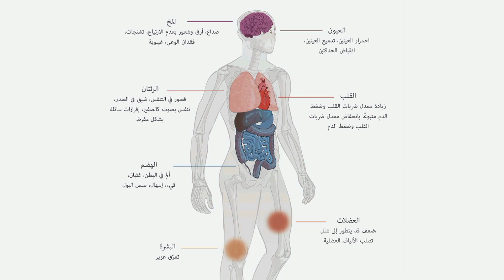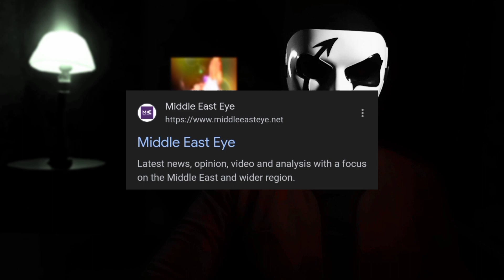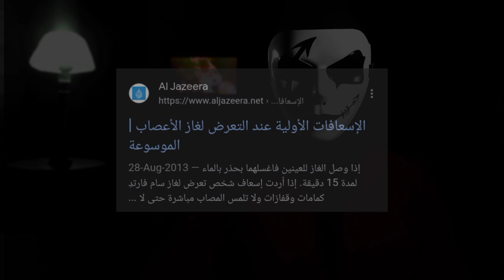أمر خطير سيحدث إذا أغرقوا الأنفاق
"إغراق" أنفاق حماس بغاز الأعصاب.. تقرير يكشف خطة إسرائيلية، سيتم ضخ كميات كبيرة من غاز الأعصاب في الأنفاق، وستشرف قوة دلتا الأميركية على "ضخ كميات كبيرة من غاز الأعصاب في أنفاق حماس، تكون كافية لشل الحركة الجسدية لفترة تتراوح بين 6 و12 ساعة".
ونقل الموقع الإخباري ميدل إيست آي عما قال إنه مصدر عربي رفيع المستوى على صلة بالجماعات الفلسطينية، إن الجماعات المسلحة في غزة تتوقع أن "تقوم إسرائيل بإغراق أنفاق حماس بنوع من غاز الأعصاب أو الأسلحة الكيميائية تحت مراقبة قوات الكوماندوز الأميركية كجزء من هجوم مفاجئ على قطاع غزة".

ما هي غازات الاعصاب؟
ما مدى مدى خطورتها؟
و كيفية الوقاية منها...!

إغراق الأنفاق بغاز الأعصاب
اغراق انفاق غزة
انفاق حماس
حماس انفاق
الغازات الدحيح
الغازات السامة
ما هو غاز الأعصاب
انواع الغازات السامة
ما هو غاز الاعصاب
غاز الاعصاب السارين
غاز الأعصاب vx
غاز الاعصاب المستخدم في الحروب
غاز الاعصاب و انواعه
غاز الاعصاب اعراضه
غاز الأعصاب في اكس
غاز الأعصاب سارين
الغازات السامة في الحروب
ما هي اعراض غاز الاعصاب
ما هو غاز الاعصاب السارين
الدحيح فلسطين
الدحيح ارض فلسطين
ما هي غازات الأعصاب
اغراق انفاق حماس بغاز الاعصاب
اغراق الانفاق بالماء
إغراق أنفاق غزة بالماء